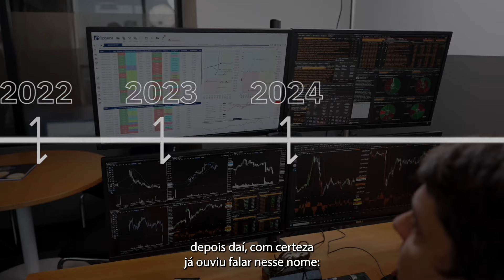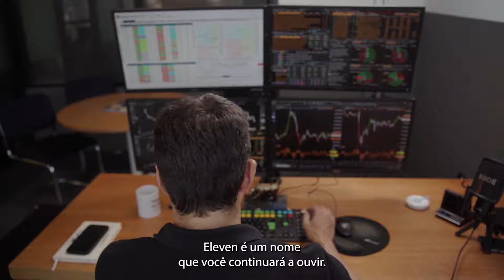Valores da Eleven Financial: Confiança, Credibilidade e Independência.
Descubra por que os maiores players do mercado financeiro escolhem a Eleven Financial, Confiança, credibilidade e independência para as análises financeiras mais confiáveis e do mercado.

Fundada em 2015, a Eleven Financial tem a missão é entregar insights precisos e sem conflitos de interesse para o mercado B2B.

Confiança, credibilidade e independência são o que nos definem.

Junte-se a nós e veja o que o mercado já sabe.